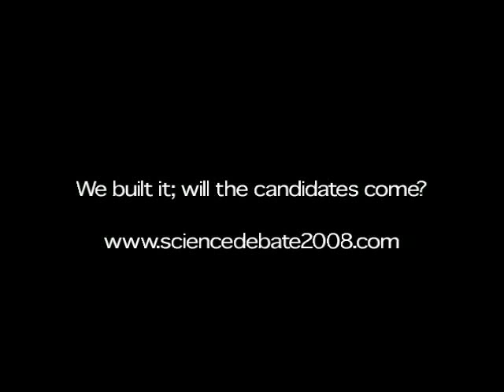Neal Lane on Science Debate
Former Science Adviser to President Clinton